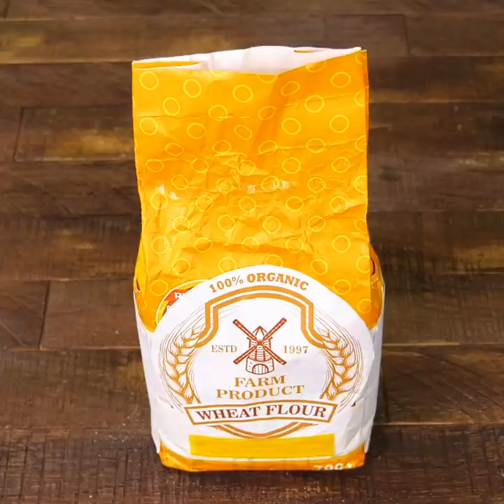١٧ حيلة ذكية في المطبخ ستسهل حياتك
حيل مذهلة في الطبخ لم يسبق لك رؤيتها
تحية لكل عاشقة للطعام! في هذا الفيديو، سأقدم لكِ العديد من الحيل الرائعة واللذيذة والتي ستساعد على تحسين مذاق أطباقك وتوفير وقتك.
- لمنع الخضار من الالتصاق بالسكين أثناء تقطيعها، يمكنك استخدام رباط مطاطي على شفرة السكين.
- عند طهي كرات اللحم، قد تواجهين مشكلة مزعجة شائعة أثناء تحضيرها: عدم تشكلها. إن حدث ذلك، فلا داعي للقلق، يمكنك استخدام مغرفة الآيس كريم لتشكيلها بسهولة.
- إن كان الآيس كريم متجمدًا للغاية لدرجة أنه لا يمكنك غرفه، يمكنك القيام بخدعة بسيطة. ضعي علبة الآيس كريم تحت ماء جاري فاتر وسيذوب الآيس كريم.
- سأريك طريقة لاستخدام ماكينة صنع القهوة التقليدية في صنع رغوة حليب للاتيه أو الكابتشينو.

الطوابع الزمنية:
0:07 حيل حياتية للمطبخ
1:15 حيلة عبقرية باستخدام عيدان الأكل
2:51 كيفية جعل الأفوكادو ينضج بسرعة أكبر
4:20 الطريقة الصحيحة لتناول الأناناس
5:05 أفكار مذهلة للمطبخ
5:59 طريقة عبقرية لفتح علبة الكوكاكولا المكسورة
7:53 كيفية صنع رغوة حليب للكابتشينو في المنزل